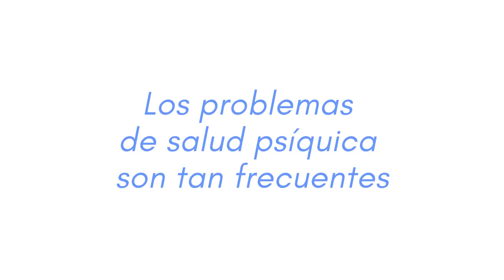NO PASES POR ALTO TU SALUD MENTAL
Más del 80% de las consultas a atención primaria son por motivos de salud menta.
No te dejes callar con pastillas. Consulta a un profesional de la salud mental, consulta a un psicoanalista.